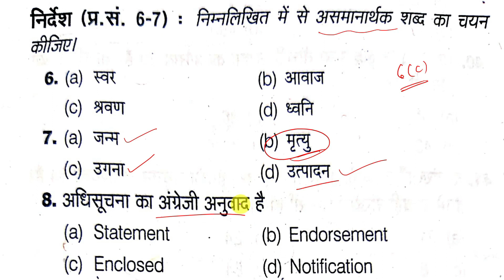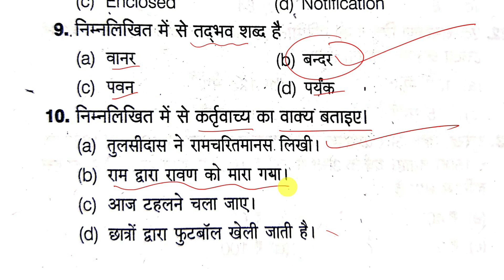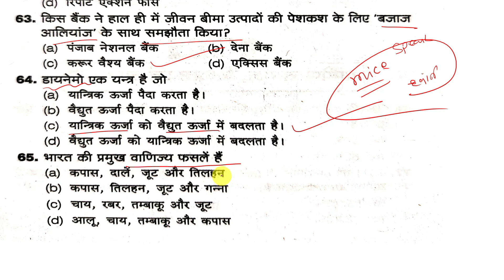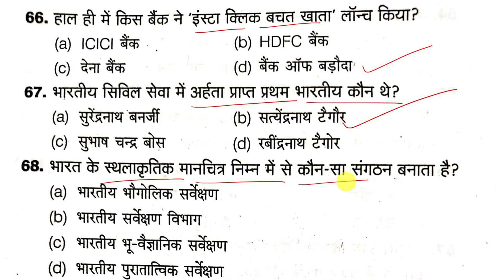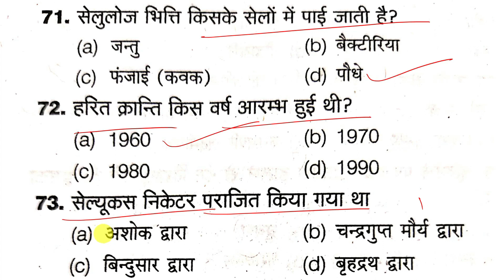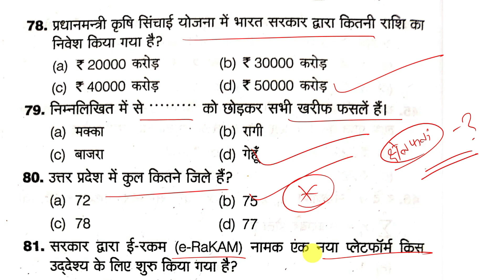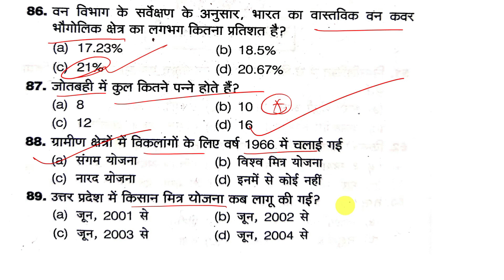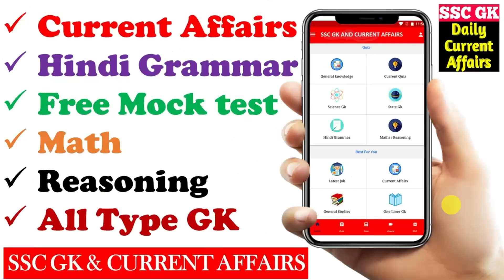UP lekhpal mock test - 6 | upsssc lekhpal practice set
इस वीडियो में "UP lekhpal mock test " के बारे में बताया गया है।